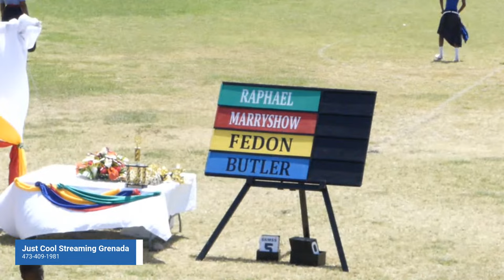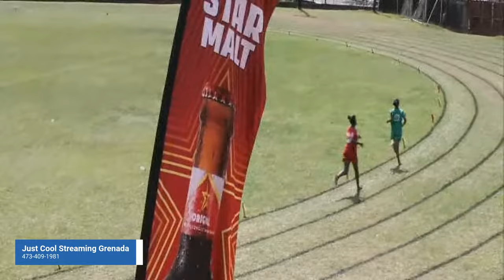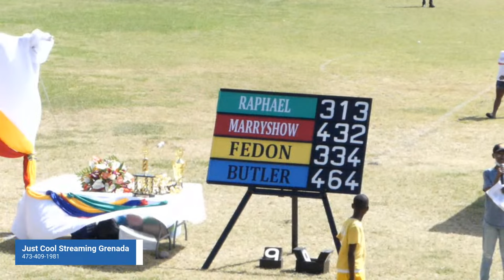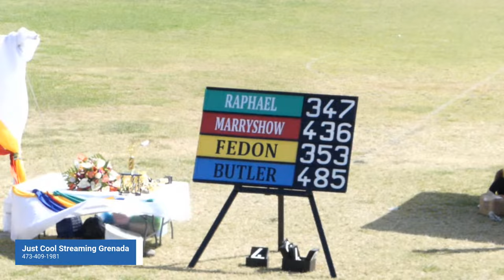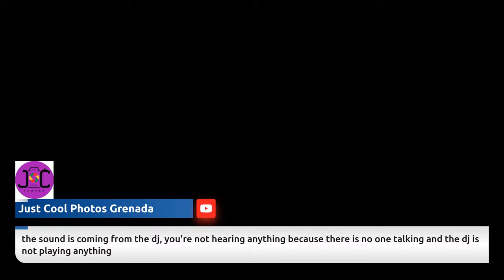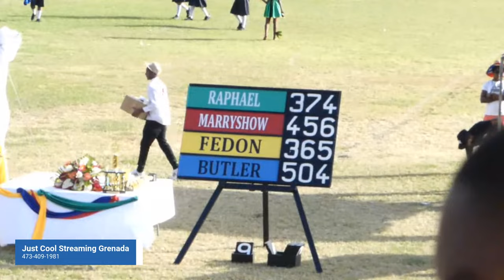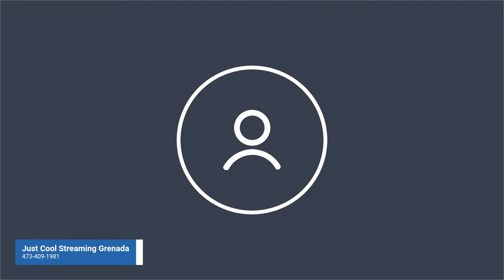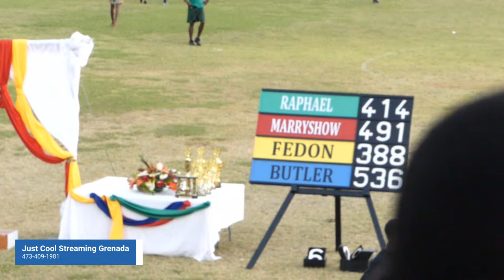St Rose Modern Secondary School Sports 2024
St Rose Modern Secondary School Sports